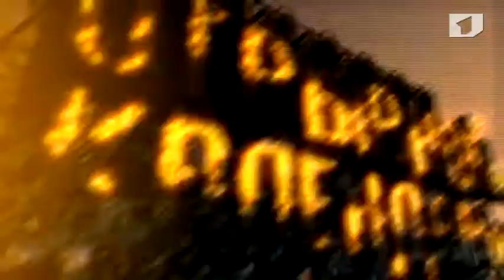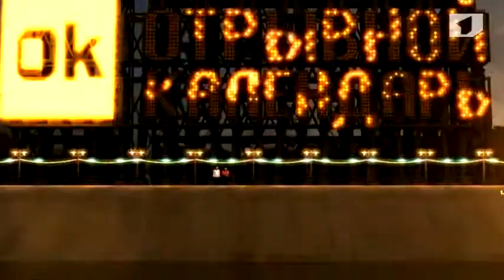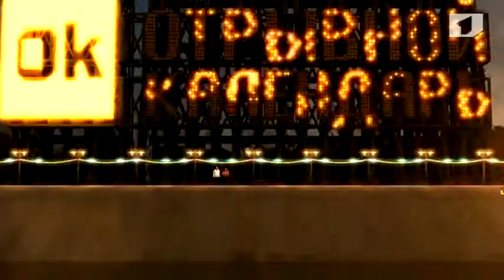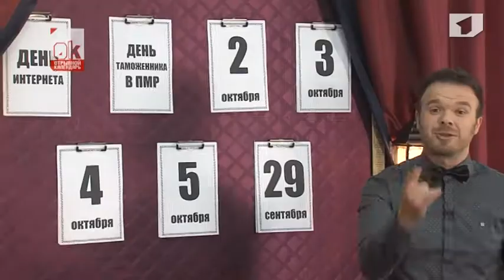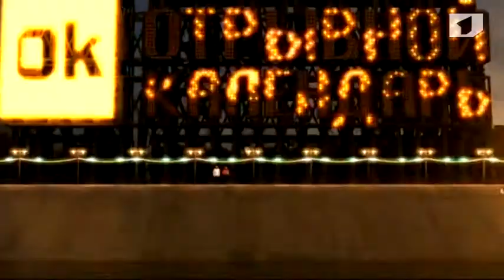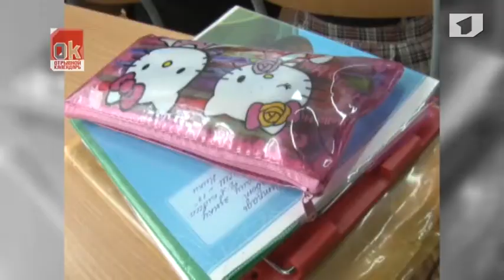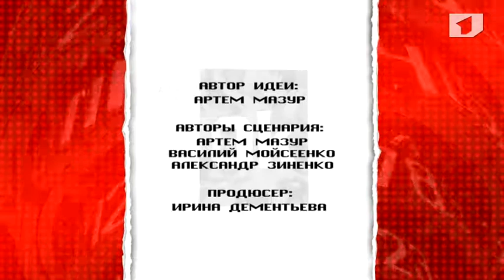Программа "Отрывной календарь" 29/09/13